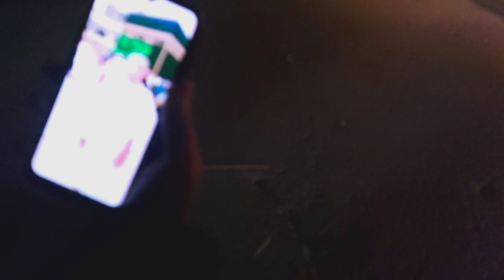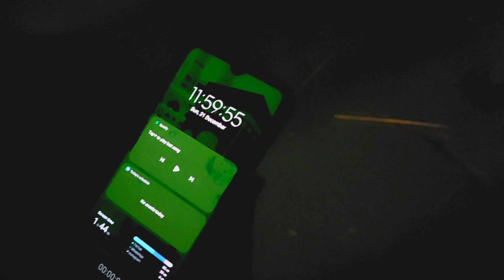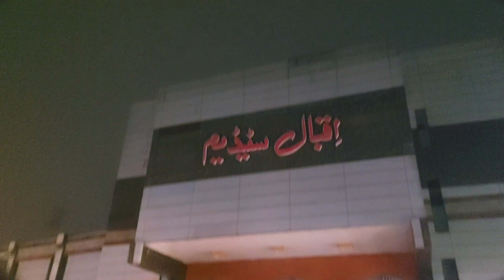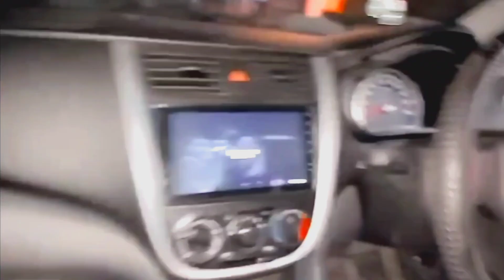Happy new year 2024/ first vlog of 2024 /zaro vlog